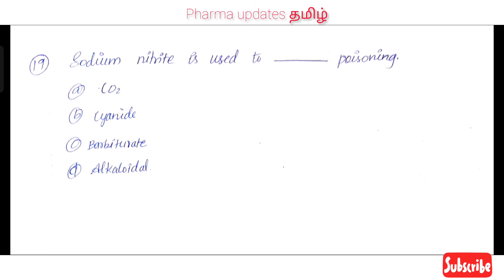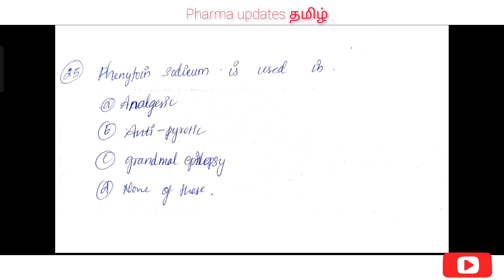MRB PHARMACIST EXAM/ PHARMACEUTICAL CHEMISTRY IMPORTANT MCQs -2# pharmacist